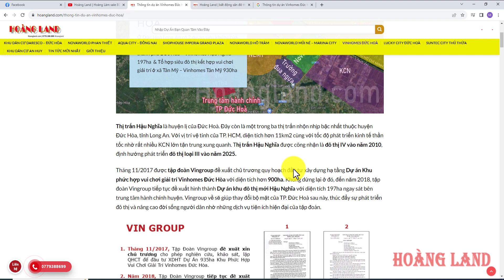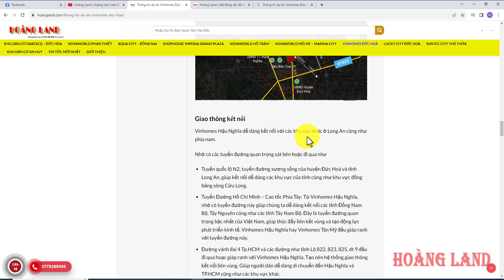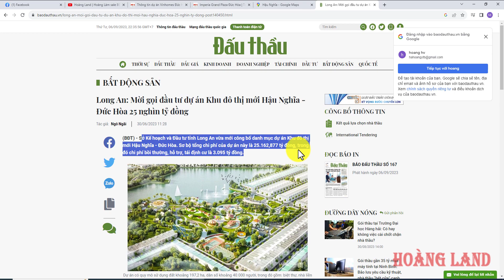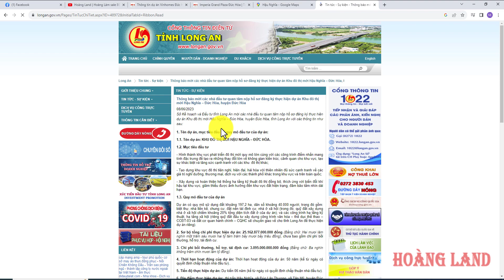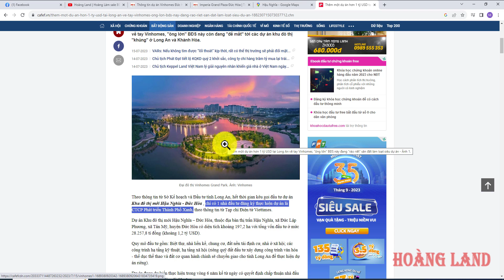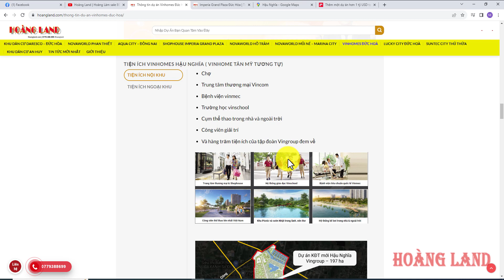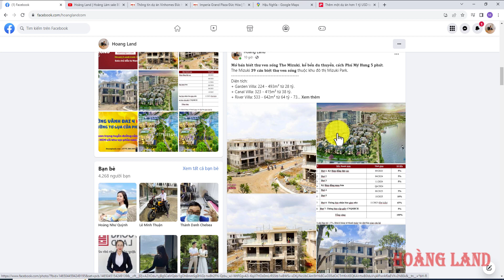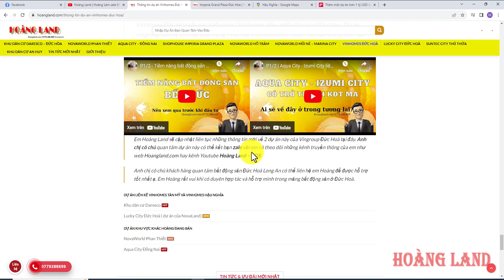Vinhomes Đức Hòa có triển khai không? Khi nào triển khai?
Vinhomes Đức Hòa khi nào triển khai | Tiến độ vinhomes Đức Hòa | Vinhome Đức Hòa | Vinhomes Hậu Nghĩa | Vinhomes Tân Mỹ | Vin Đức Hòa
Em Hoàng dự đoán về thời gian triển khai của khu đô thị Vinhomes ở Đức Hòa
Tất cả thông tin đều mang tính cá nhân của em, không phải là lời khuyên đầu tư, chỉ mang tính tham khảo.
Em Hoàng Land: Sale BĐS CĐT Nam Long.
Chuyên các dự án lớn ở HCM, Long An và Đồng Nai của Nam Long, Novaland, Vinhomes.
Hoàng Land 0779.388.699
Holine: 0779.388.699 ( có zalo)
Tiềm năng bất động sản Long An, bất động sản bến lức, bất động sản Đức Hòa, Vinhomes Đức Hòa, Vinhomes Hóc Môn, Hoàng Land, Căn hộ, biệt thự, shophouse, villa
dự an vingroup tân mỹ khi nào khởi công
tiến độ khởi công khu đô thị vingroup hậu nghĩa